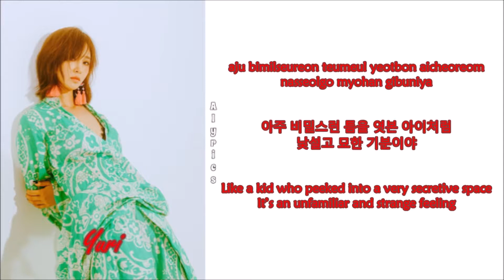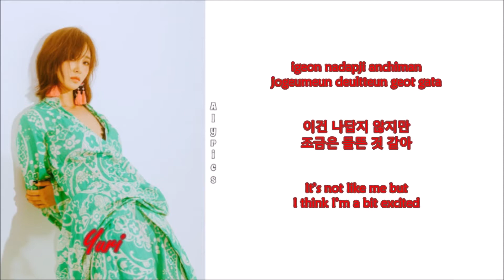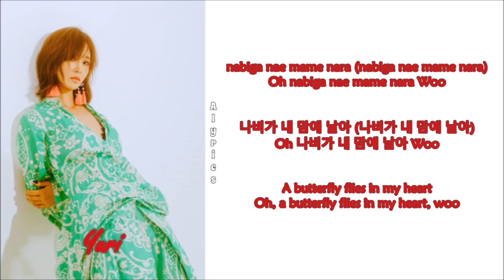Yuri (유리) - Butterfly (Rom-Han-Eng Lyrics)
Credits to
Korean: music.naver
Rom: CCL
Eng: sonexstella